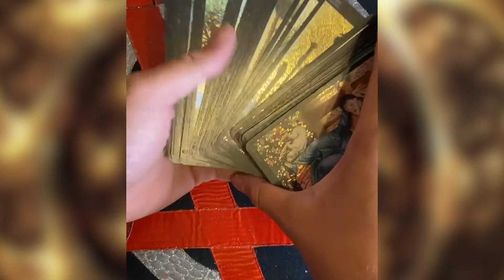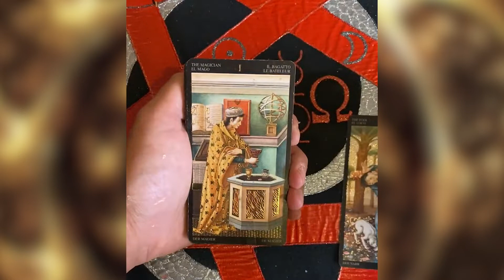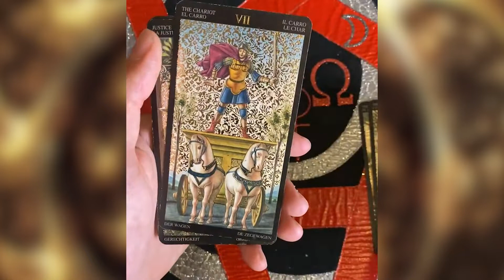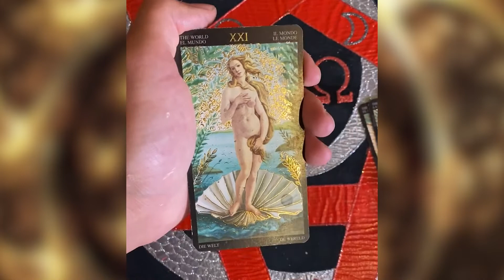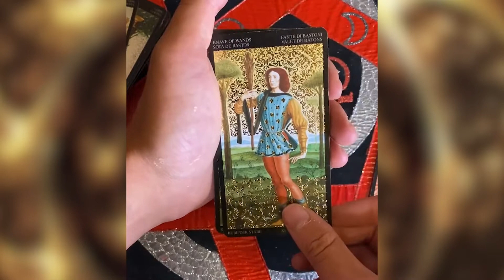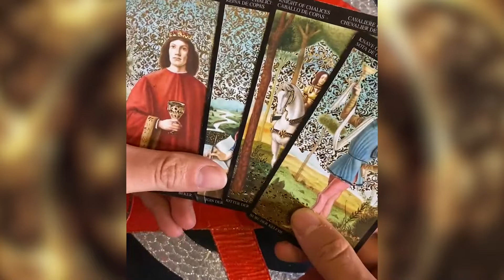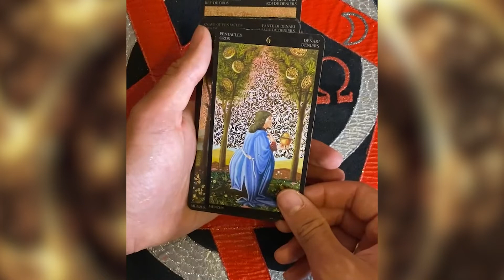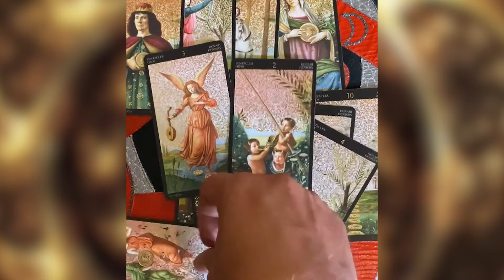ОБЗОР КОЛОДЫ ТАРО БОТТИЧЕЛИ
АКАДЕМИЯ ПРАКТИЧЕСКОЙ ПАРАПСИХОЛОГИИ АРАТРОН
ШКОЛА МАГИЧЕСКОГО ТАРО АРАТРОН
Дорогие друзья, мы приветствуем вас на нашем канале.
Если вы заглянули к нам, то значит вы , как и мы, любите эзотерику, астрологию, таро.
Мы обучаем эзотерическим дисциплинам уже больше 30 лет!
Наши ученики используют знания в своей жизни, ведут практику и открывают свои школы.
В нашей академии вы можете найти все эзотерические дисциплины, обучиться и стать настоящим МАСТЕРОМ!

По всем техническим вопросам,  доступу к урокам, мы доступны для Вас по этому адресу:

Присоединяйтесь к нашему телеграмм каналу, там проходят живые онлайн эфиры, гадания, там очень интересно!